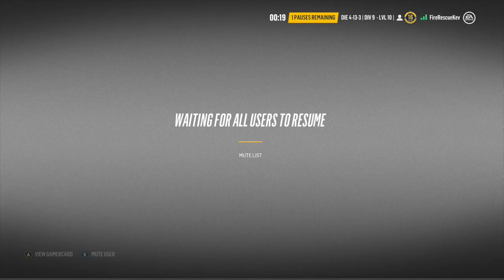NHL 18 EASHL (Hard Hitting Hockey #1) C0T0N P1K3RS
The PainTrain BloodStain take on the C0T0N P1K3RS
Tell us which hit you thought was best!